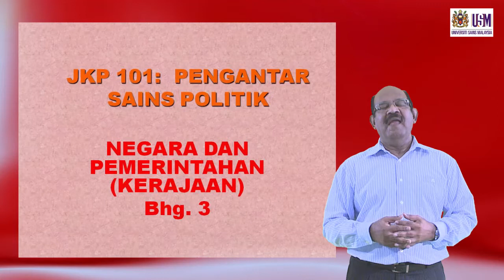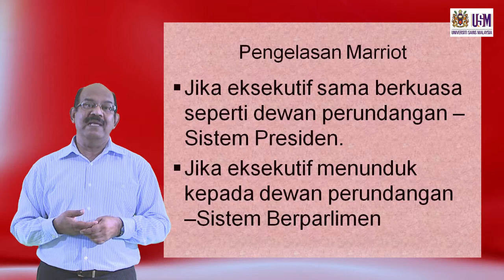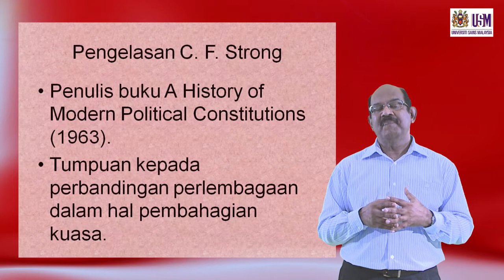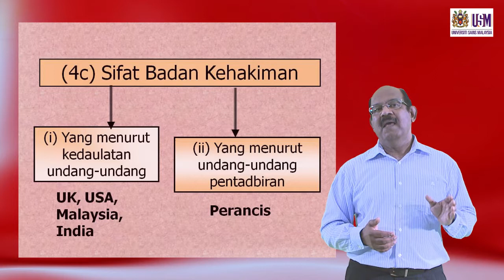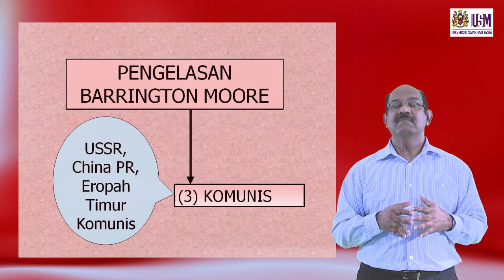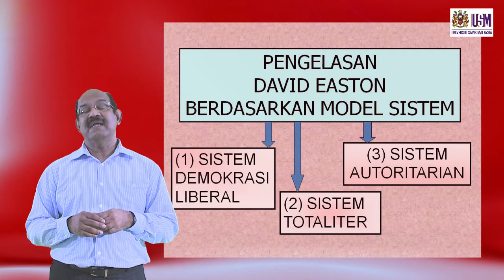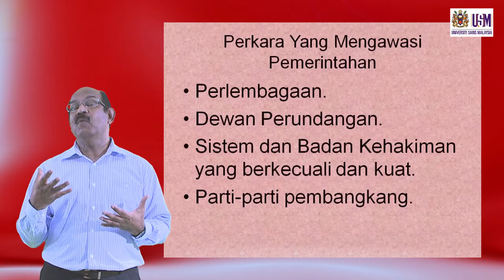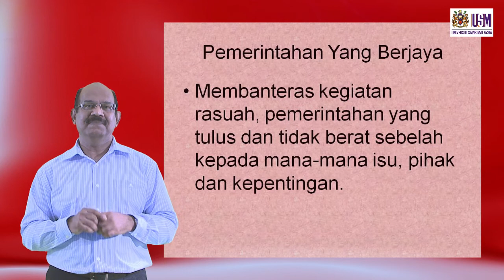JKP 101 Negara dan Pemerintahan (Kerajaan) Bahagian 3